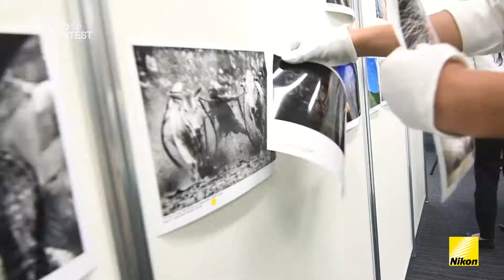ニコンフォトコンテスト 最終審査会動画(1分版)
ニコンフォトコンテスト 2016-17　グランプリ作品決定
最終審査会が東京で開催され、写真を通して伝える物語の普遍性、多様性、メッセージ性の強さ、創造性、それらを最適に伝える技術といった観点から
「ニコン創立100周年記念グランプリ」、Next Generation部門と一般部門から選出された「グランプリ」、そして「応募者が選ぶグランプリ」を公開。
その他各部門の単写真・組写真・動画のカテゴリごとの1位から3位までの作品を随時ウェブサイトにて公開します。

■ニコンフォトコンテスト
「ニコンフォトコンテスト」は「世界中の写真愛好家が、プロフェッショナルとアマチュアの枠を超えて交流できる場を提供し、写真文化の発展に貢献すること」を目的に開催している歴史ある国際写真コンテストです。
1969年の第1回コンテスト開催以来、世界中の写真愛好家の支持を受け、世界各国・各地域からの累計応募者数は41万人を超え、累計応募作品総数は162万点に上るなど、国際色の豊かなコンテストとなっています。

ニコンフォトコンテスト公式Youtubeチャンネル

ニコンフォトコンテスト公式Facebookページ

ニコンフォトコンテスト公式Instagramページ